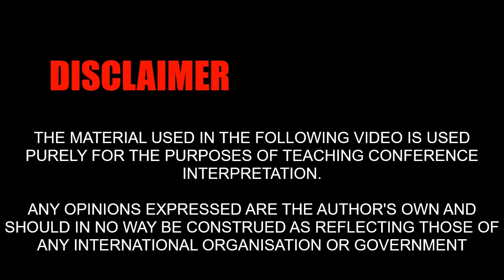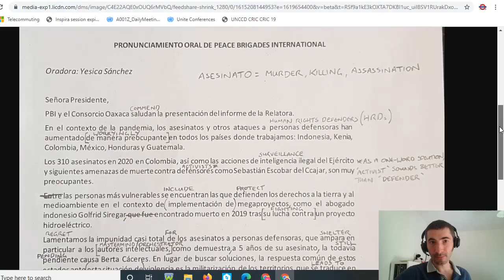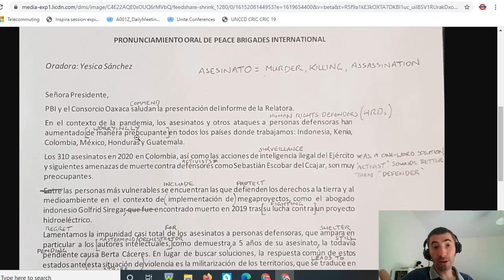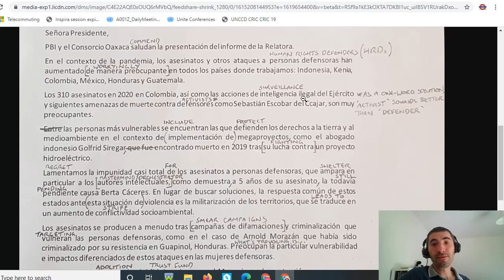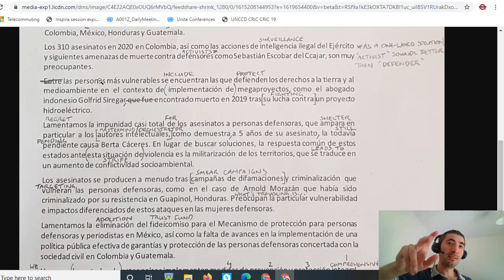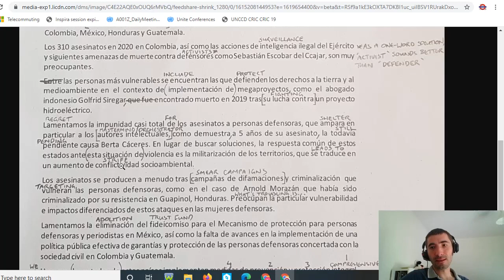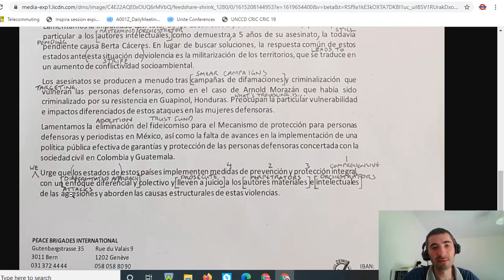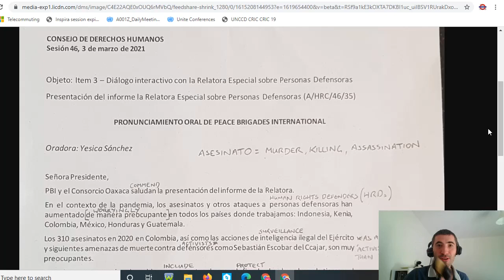Episode 37🇪🇸: ES--EN Peace Brigades International (WBTr-L)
Linguistic breakdown of statement for the purposes of conferenceinterpreting delivered by the Peace Brigades International NGO to the Human Rights Council, 3/3/2021

                                  - 8th March 2021
                                  - Time: 11:41.07